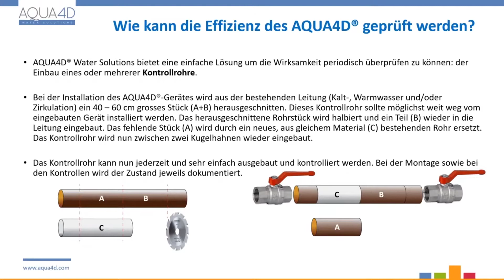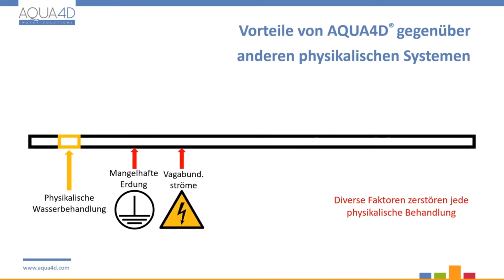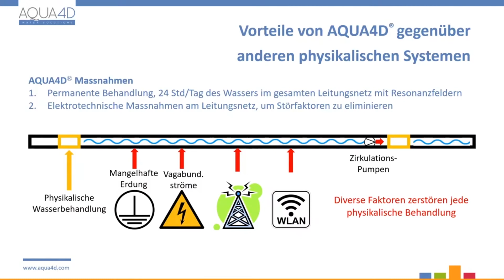3. Webinar-Highlights: AQUA4D - Kontrollrohre beweisen die Effizienz gegen Kalk und Korrosion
🚀 Hier einige Highlights aus unserem letzten Webinar, in dem wir nachhaltige Lösungen gegen Verkalkung und Korrosion vorstellen. Walter K. Thut und Markus Schwery stellen unser innovatives Kontrollrohr vor, während Martin Oggier aus erster Hand über die Wirkung von AQUA4D® berichtet.